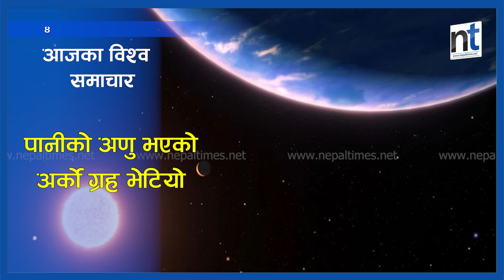World News, विश्वभर के–के भए ?|| Nepal Times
Produced By: Nepal Times Media Private Limited
News Edited By: Harihar Nepal
Presented By: Rashmita Udash
Video Edited By : Shankar Parihast